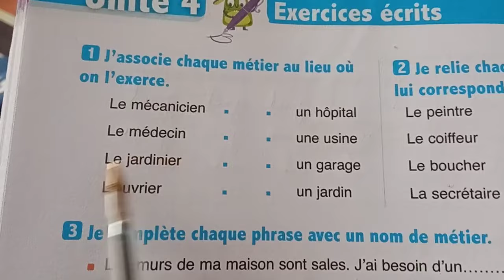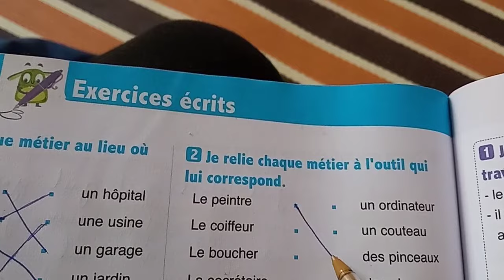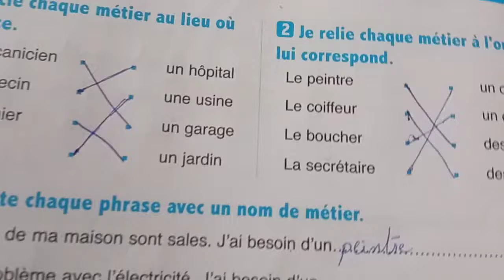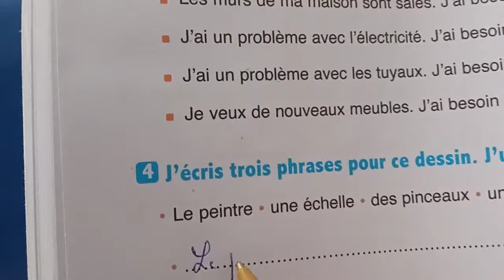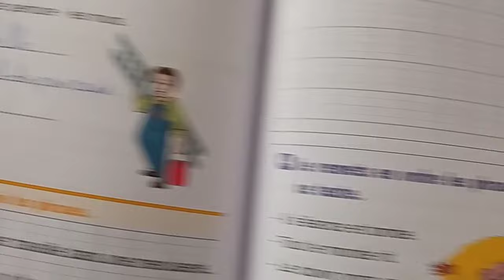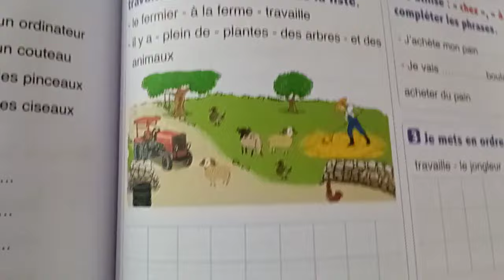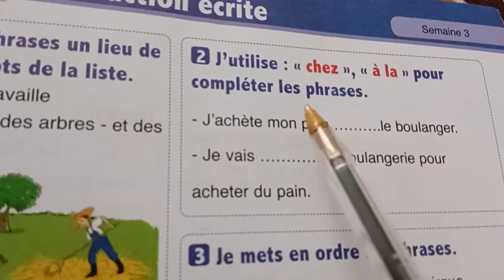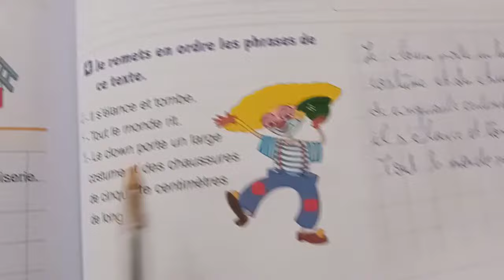L'oasis des mots 3 AEP - Pages : 122 - 123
دخلوا إشتركوا في هذه القناة و لكم جزيل الشكر و التقدير